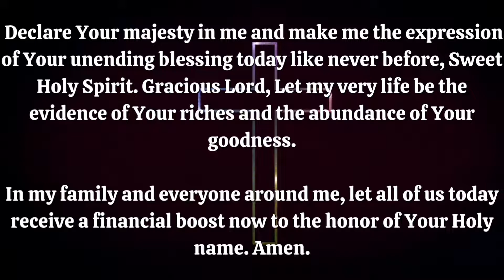god message for you today 🦋future millionaires 🦋 god message for me today 🦋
god message for you today 🦋future millionaires 🦋 god message for me today 🦋 lawofattraction 🦋 gods message for you today ✝️ gods blessings ✝️ daily prayer ✝️ god says 😇. 🛑god message for you today 🙏🙏 | stop doing this mistake. god blessing message for me.

✝️god says - god's message for you today - god's urgent message today📨 jesus christ - god blessings. ⚡️godmessage watch this urgent god message for you today bible jesus christ says | god says.

god helps message for you today.

🛑 god message for you today 🙏🙏 | watch this and get this.

god message for you today 🦋one day god helps soon... jesus message from universe. christian motivation by miracle prayer. prophetic word of bible message by god. god tarot message.

🙏god message for you today 🌞 mahadev ka sandesh | universe ka sandesh.

Translated titles:
Bozja poruka za vas danas ?buduci milioneri ? Bozja poruka za mene danas ?

ღმერთის მესიჯი შენთვის დღეს ?მომავა

Istenüzenet neked mára ?jövő milliomosai ? isten üzenete ma nekem ?

ಇಂದು ನಿಮಗಾಗಿ ದೇವರ ಸಂದೇಶ ?ಭವಿಷ್ಯದ ಮಿಲ

Dieva vēstījums jums šodien ?topošie miljonāri ? Dieva vēstījums man šodien ?

Gudsbudskap til deg i dag ?fremtidige millionærer ? gudsbudskap til meg i dag ?

Божье послание для вас сегодня ?будущие миллионеры

Gudsbudskap till dig idag ?framtida miljonärer ? gudsbudskap till mig idag ?

божае пасланне для вас сёння ?будучыя мільянеры ? бо

божествено послание за вас днес ?бъдещи милионери ?

今天给你的上帝信息?未来的百万富翁?今天给我的上帝信息?lawofattract

Messaggio di dio per te oggi ? milionari futuri ? messaggio di dio per me oggi ?

今日のあなたへの神のメッセージ?未来の百万長者?今日の私への神の

오늘 당신을 위한 신의 메시지 ?미래의 백만장자 ? 오늘의 신의 메시지

ഇന്ന് നിങ്ങൾക്കുള്ള ദൈവസന്ദേശം ?ഭാവ

Mesajul lui Dumnezeu pentru tine astăzi ?viitori milionari ? mesajul lui Dumnezeu pentru mine

இன்று உங்களுக்கான கடவுள் செய்தி ?எத

ఈ రోజు మీ కోసం దేవుని సందేశం ?భవిష్యత

Mensaje de dios para ti hoy ? futuros millonarios ? mensaje de dios para mi hoy ?

Gottes Botschaft für dich heute ?Zukünftige Millionäre ? Gottes Botschaft für mich heute

Message de dieu pour vous aujourd'hui ?futurs millionnaires ? message de dieu pour moi aujourd

Mensagem de deus para você hoje ?futuros milionários ? mensagem de deus para mim hoje ? #

ईश्वर का संदेश आज आपके लिए भविष्य के क

God boodskap vir jou vandag ? toekomstige miljoenêrs ? god boodskap vir my vandag ? # lawo

Boží zpráva pro vás dnes ?budoucí milionáři ? boží zpráva pro mě dnes ?

Godsboodschap voor jou vandaag ?toekomstige miljonairs ? godsboodschap voor mij vandaag ? #

Mensahe ng diyos para sa iyo ngayon ?mga hinaharap na milyonaryo ? mensahe ng diyos para sa ak

הודעת אלוהים עבורכם היום ?מיליונרים עתידיים ? מסר אל